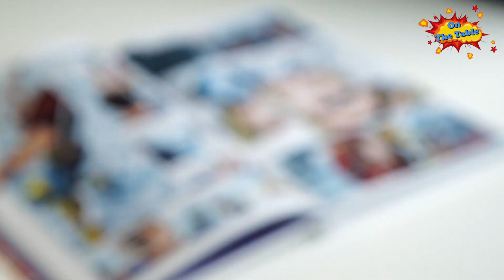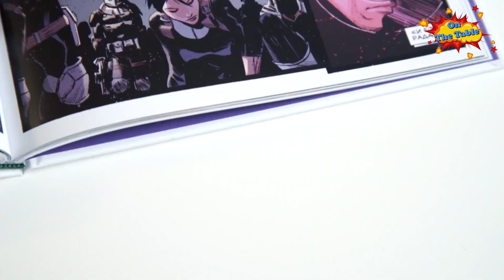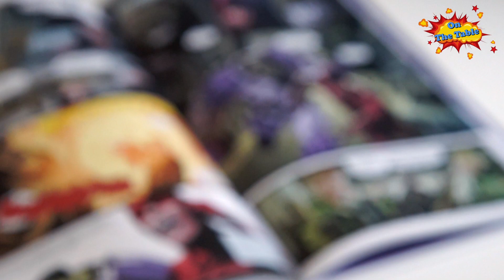Несокрушимый Халк. Книга 2. Боги и Монстр. (Indestructible Hulk. Vol. 2. Gods and Monster.)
На столе сегодня "Несокрушимый Халк. Книга 2. Боги и Монстр.
(Indestructible Hulk. Vol. 2. Gods and Monster.)"
136 стр. Твердый переплёт.